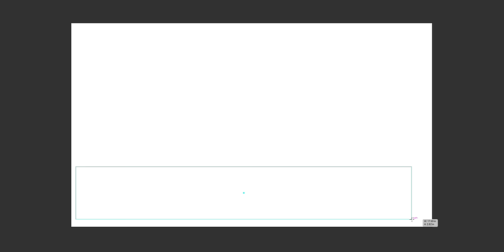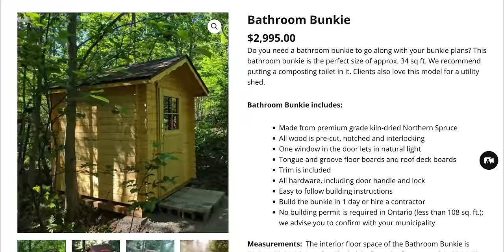Smoked Brook Trout Rangoons Catch and Cook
I love Crab Rangoons but it's ice fishing season and I'm going to Catch and Cook a Brook Trout and make the Redneck Trout Rangoon. Will it be a good idea or one best forgotten?

Or see more about the Etaker Power pack in our gear video

Check out @skatintheline for their video of what they got up to while watching the ice fishing traps!

Featuring the WATERWORLD 2.0 Pirate Design!

*FOWLERSMAKERYANDMISCHIEF.COM*
Slingshots, Survival Gear and Custom Fowler Merch!